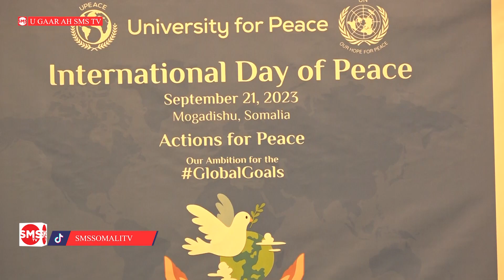Wasiir Daa'uud Aweys" Talaabta ay hadda ay qaaday dowladdu waxay muhiimad siinaysaa nabadda waarta"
Wasiir Daa'uud Aweys" Talaabta ay hadda ay qaaday dowladdu waxay muhiimad siinaysaa nabadda waarta in lagaaro, nabad aan gaarnaana waxa ay ka dhigantahay in dhinaca hormarka guul ka gaarnay"